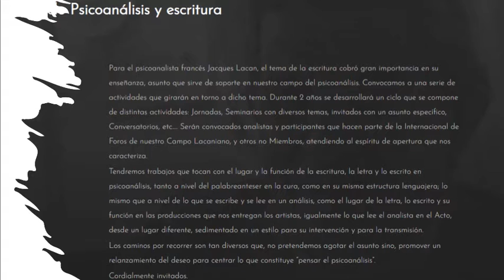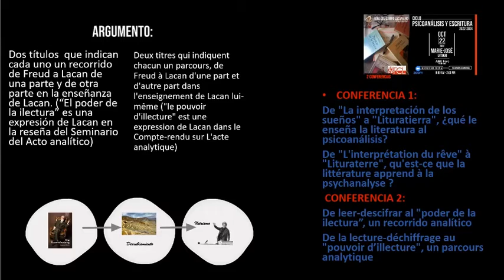OCTUBRE 22 MARIE-JOSE LATOUR "LA LECTURA EN EL CAMPO DEL PSICOANÁLISIS"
CICLO PSICOANÄLISIS Y ESCRITURA
 "LA LECTURA EN EL CAMPO DEL PSICOANÁLISIS"
OCTUBRE 22 MARIE-JOSE LATOUR
AME - FORO FRANCIA